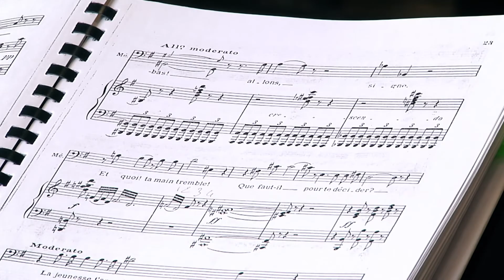18 - FAUST à l'Opéra de Saint-Étienne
Découvrez le retour en images sur la création mondiale de Fando et Lis, d'après l'œuvre d'Arrabal, par le compositeur Benoit Menut et le metteur en scène et librettiste, Kristian Frédric.

Mais aussi la dernière création lyrique de la saison avec Faust de Gounod, mis en scène par Julien Ostini, dont les décors et les costumes sont réalisés par les ateliers de l'Opéra de Saint-Étienne. Représentations les 8, 10 et 12 juin 2018.

À la saison prochaine !

Vidéoletter réalisée par l'Unité Vidéo de l'Opéra de Saint-Étienne.